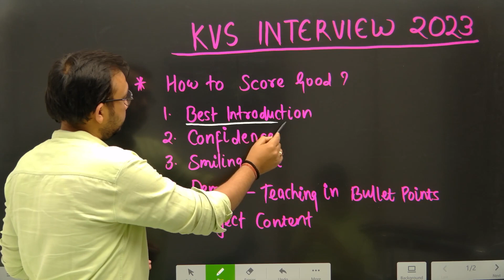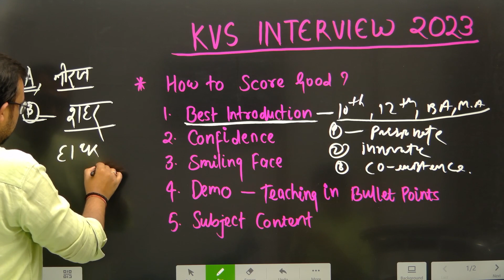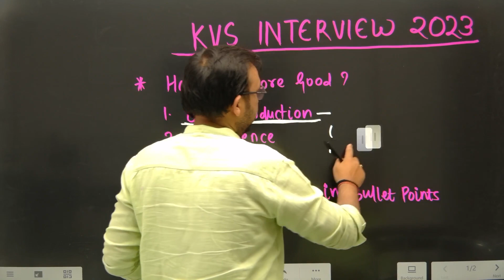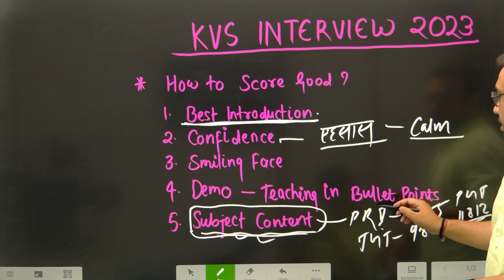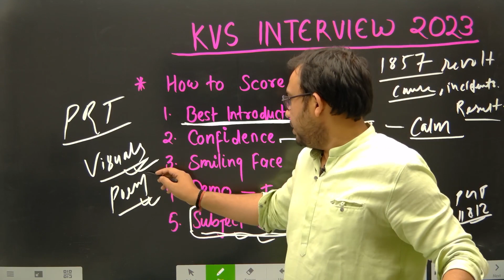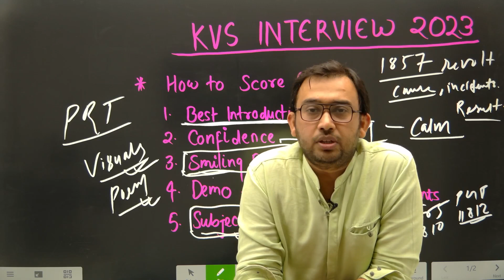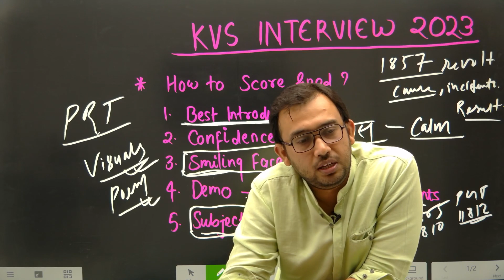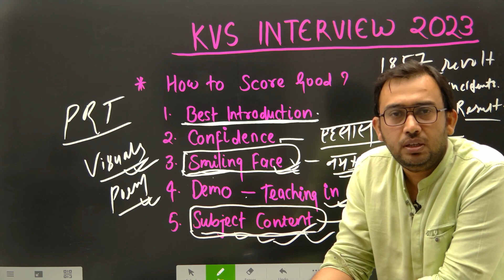kvs interview and demo2023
This video is a suggestion for you so that you can boost your score in interview..